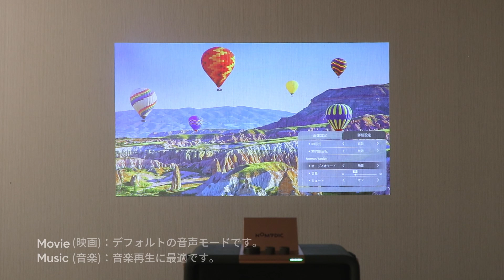オーディオモードとイコライザーを調整する方法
From sound to space, NOMVDIC unlocks your imagination of home entertainment to create versatile experiences effortlessly.

Designed for you who seek more.